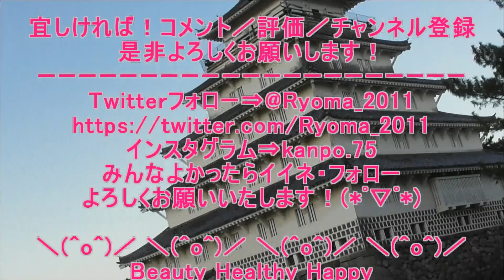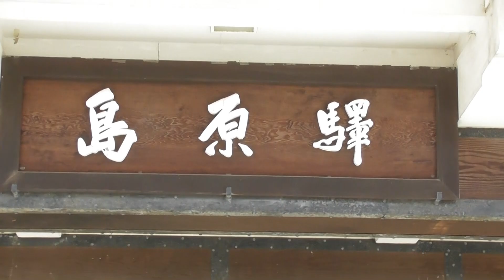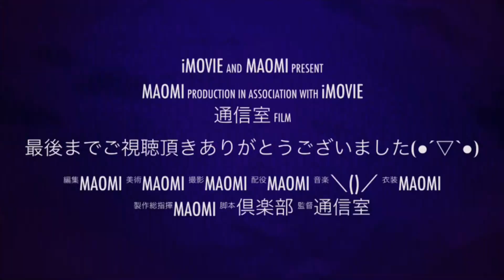ジュニアプラス 雲仙産業まつり MOV 2023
雲仙ジュニアプラス（~Best Smiles~）

(追記）
四苦八苦・苦しみのもとは何かといわれると自分の思い通りにならないこと。
実は大事なほど自分の思い通りにならない。
人がいるといないとでは違いがあるのはなぜ(?_?)
イライラするには相手が必要です。
イライラの原因は人と比べてしまう心にある。
他人は自分の思い通りにならない。
自分の考え方の柔らかく変えることが簡単です。
一度立ち止まってつっくり深呼吸。
愚か者を道連れするな(自分の歩みがどんどん遅れてしまう)
犀の角のごとくただ独り歩め(動物の犀は群れを作らず独りで生きていく)「孤独を恐れるな」